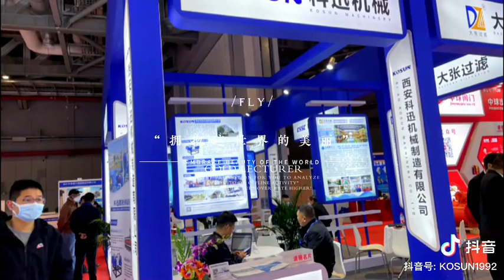KOSUN was invited to participate in the Shanghai Solid liquid Separation Exhibition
KOSUN was invited to participate in the Shanghai Solid-liquid Separation Exhibition, KOSUN is a professional company that provides solid-liquid separation products and comprehensive solutions for solid waste treatment in the field of energy conservation and environmental protection. It specializes in oil and gas drilling mud treatment, drilling waste treatment, oily sludge treatment, and engineering construction sludge treatment.